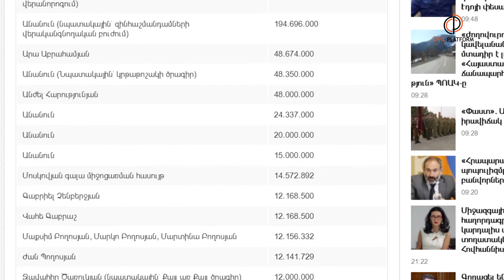Տամոժնի Գագոն մուծվել է Աննա Հակոբյանի հիմնադրամին։